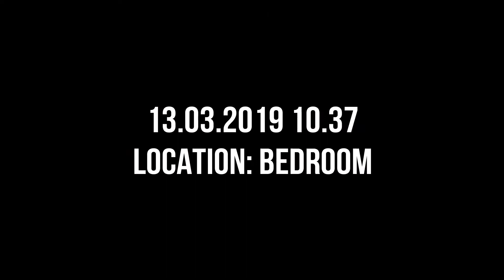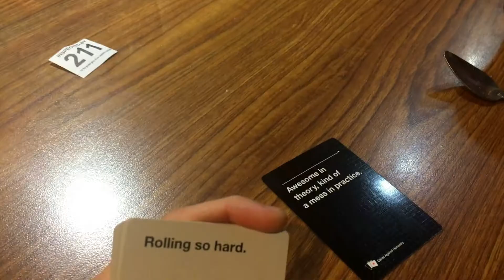my first tattoo + girl in red + conan gray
oh look another vlog! don't worry, i do plan on changing it up soon lol.

if yall know me or have been following me for a while, you would know that i have wanted this fox tattoo for forever. it symbolises a lot for me and i always wanted it to be the first one i ever got. now i want to get all the ones i've had planned right now lol. tattoos really are addicting. sorry bank account lol.

at the beginning of the month, my step mum texted me saying she had gotten me conan gray tickets and i was in so much shock, i legit started to cry at finn's house. the concert was beautiful and i'm so happy i also got to see girl in red for the first time. i got her sweater which is now one of my favourite things to wear because it is so comfy. i also got the coke can pin and tour shirt from conan and i'm so happy. i honestly can't wait for the movements concert i'm seeing on the 19th!!

if u got down here, i just want to thank u for watching and hope u have a lovely day u special bean!!!